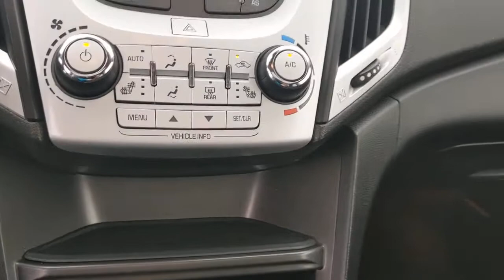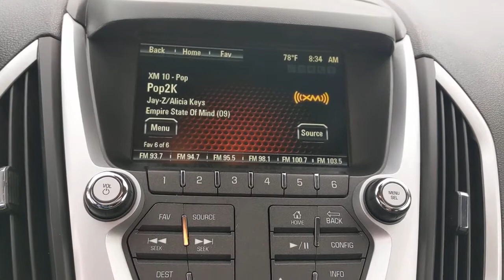2016 GMC Terrain Austin, San Antonio, Bastrop, Killeen, College Station, TX P8886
Quicksilver Metallic Used 2016 GMC Terrain available in Austin, Texas at Covert Chevrolet Buick GMC. Servicing the San Antonio, Bastrop, Killeen, College Station, TX area.

702 State Hwy 71 West

Look at this 2016 GMC Terrain SLT. Its Automatic transmission and Gas/Ethanol I4 2.4L/145 engine will keep you going. This GMC Terrain features the following options: WHEELS, 4 - 18 X 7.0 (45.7 CM X 17.8 CM) ALUMINUM (STD), UNIVERSAL HOME REMOTE includes garage door opener, programmable, TRANSMISSION, 6-SPEED AUTOMATIC (STD), TIRES, P235/55R18 ALL-SEASON, BLACKWALL (STD), SUNROOF, POWER AND TILT-SLIDING with express-open and wind deflector, SLT PREFERRED EQUIPMENT GROUP includes standard equipment, SIDE BLIND ZONE ALERT, SEATS, FRONT BUCKET (STD), REAR PARK ASSIST, and REAR CROSS-TRAFFIC ALERT. Stop by and visit us at Covert Chevrolet Buick GMC, 702 Hwy 71 West, Bastrop, TX 78602.